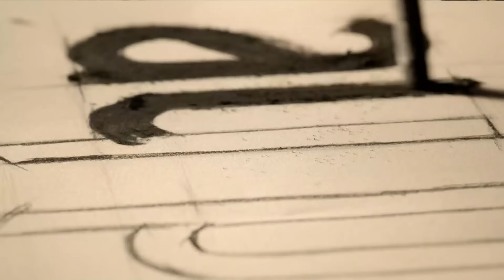FULL HD (Arabic Dubbed) اتصل بمدير أعمالي الحلقة 4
(Arabic Dubbed)

طاقم العمل
كيراش : باريش فالاي
فاريس: جانان إيرجودير
سيركان : سيرحات تيومان
تشينار : فاتح أرتمان
دجلة : أحسن إير أوغلو
باريش : دينيز جان أكتاش
جايدا: أوزغي بوراك
باريده : عائشة نيل شاملي أوغلو
بارين: يابراك مدينة
غولين : غمزة كارادومان
جوليده : نازلي سانيم أونال
إيمره : سامي سيرتيك كيزيل
بكير: بدر بدر
مايدا : أصلي مافيتان
ليلى : بينار أونسال
ميرال : بوسي سنيام إيران
إيجه : دويجو شان
أيدن : بيران كوتان
توغرول : جانير إيردام

فريق الإنتاج
إنتاج : القمر للإنتاج
المنتج : كرم تشاتاي
المخرج العام : على بيلغين
المخرج : دينيز شلبي ديكيلتاش
سيناريو : أوغراش غونيش, سيما إيرغينيكون
المنتج الإداري : علي دمير
المخرج 2 : أليف تورغاي
المدير الفني: زينب أصلان
موسيقى : ساكي تشيمان,أوغور أتيش